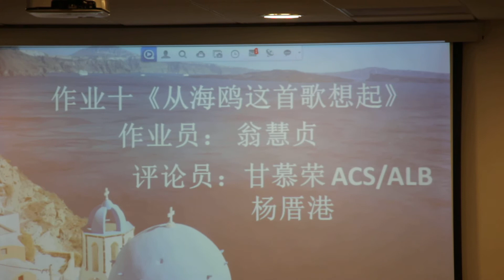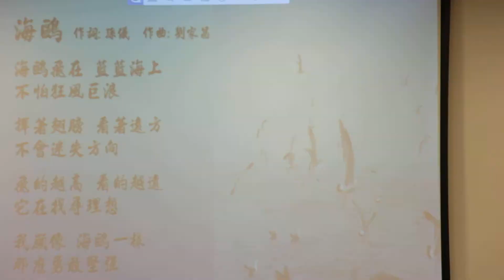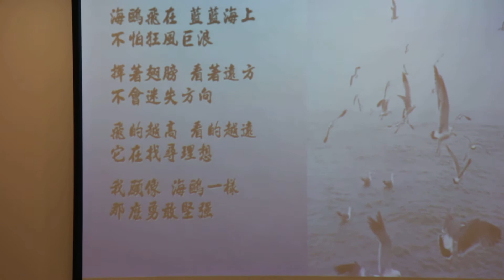28/04/2014 Part 05/12 醉花林华语讲演会 Canon650D MVI 4311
这像录影是为了給我们会员的讲师在言讲时的表演，看看自己的表现已改善自己的洛点。

同时不在场的会员也能欣赏已知道但时的青行。不在场的会员也会跟进一步的了解到讲师的表现。

如果有人不愿意方在YouTube，请发短信給我97622671，我会把他拿下来。

欢迎欣赏。

These videos are for the purposes for individual speakers to view their own public speaking performance so that they would be able to correct their own mistakes and improve their future speaking skills.

At the same time, members who are not present during the presentation would also be able to enjoy, understand and know what is going on during the presentation.

All the best and happy viewing.